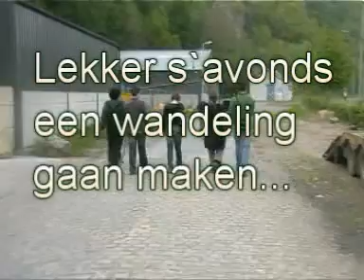Ardennen 2009 deel 2